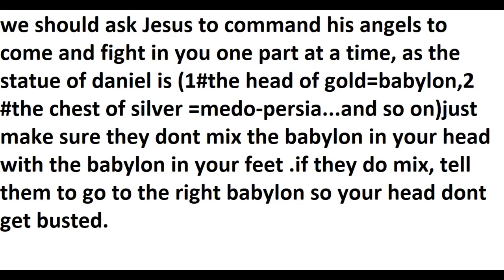daniels statue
daniels statue and Jesus angels
James 4:7
7 Submit yourselves therefore to God. Resist the devil, and he will flee from you.